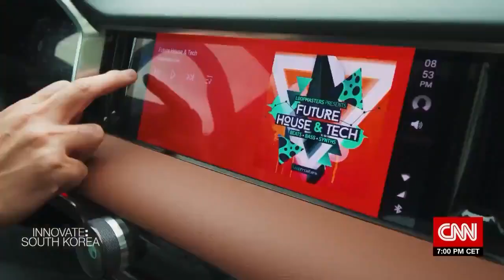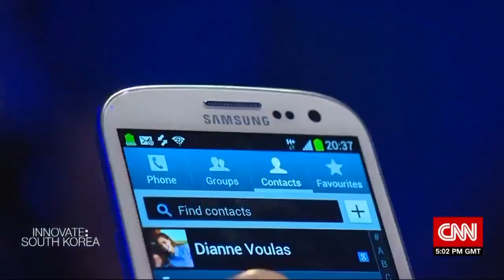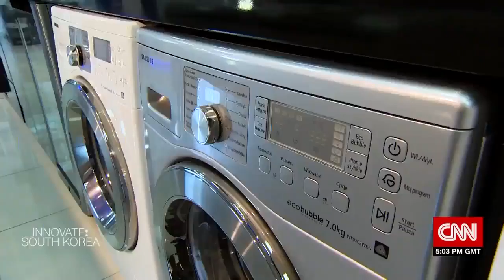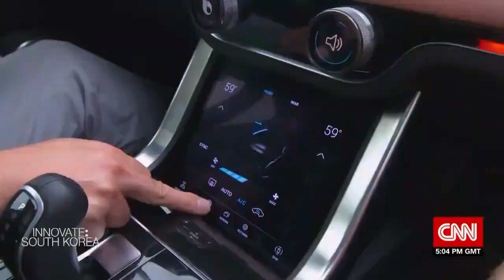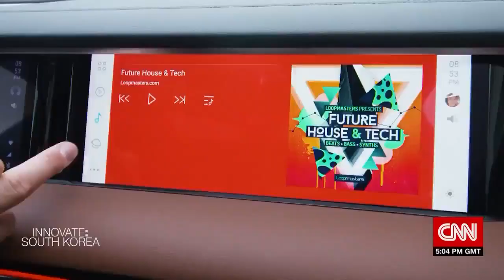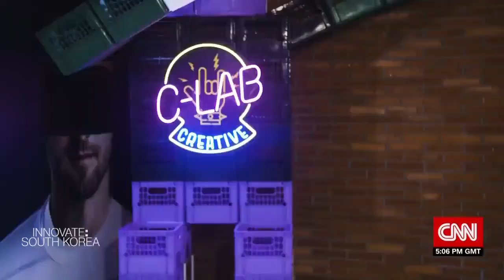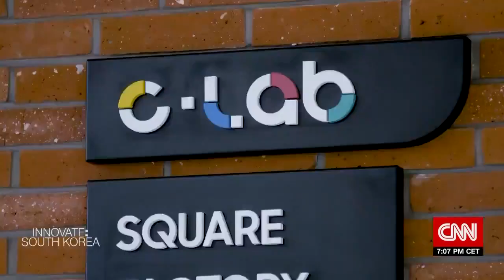"Innovate: South Korea" - Inside Samsung's secret ideas lab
Samsung may be the world's largest smartphone maker, but with the global market for mobiles shrinking, the South Korean tech giant is now looking to develop its 'next big thing'. CNN takes an exclusive look inside Samsung’s secretive R&D labs just outside of Seoul, where CEO Hyun-Suk Kim is leading a team of researchers working on automotive tech, wearable robotics, the country's future 5G network, and new mobile healthcare technology.